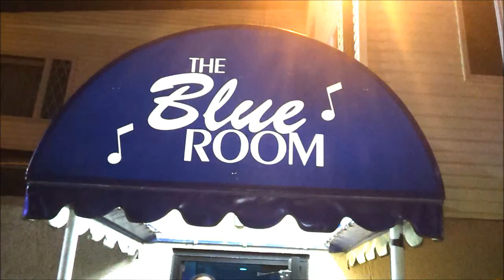SpaceWave Tv Blue Room Magic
SpaceWave & LLMG